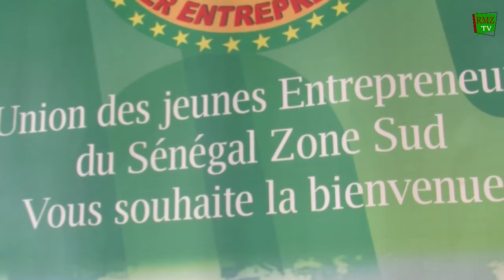L'ORGAM VERS L'AUTONOMISATION DES ASC